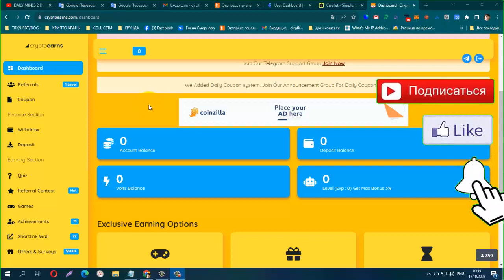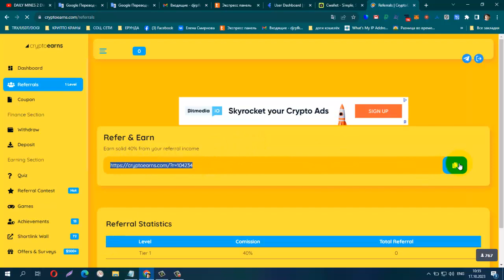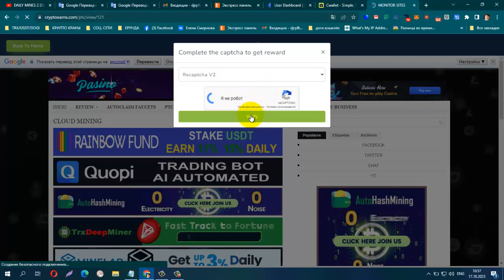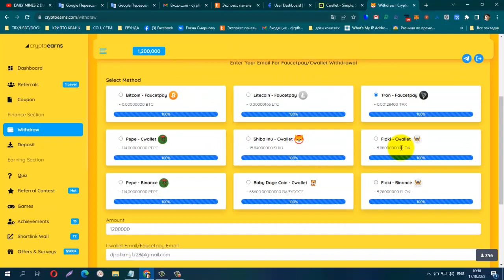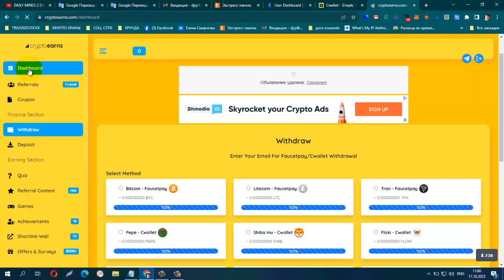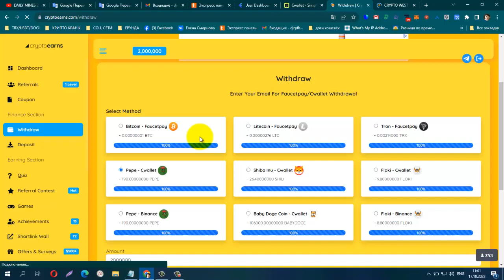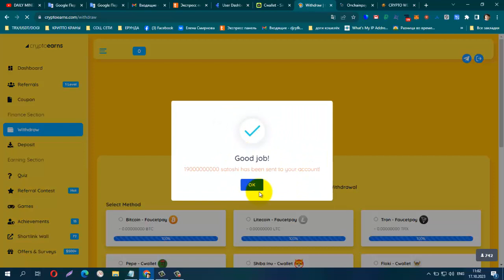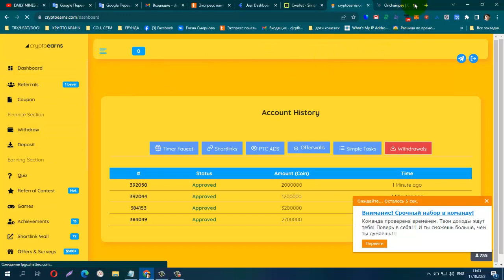БЕЗ ВЛОЖЕНИЙ! NEW BUX CRYPTOEARNS, Без Минималки на Вывод FP или Cwallet